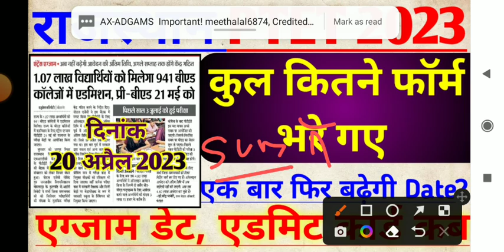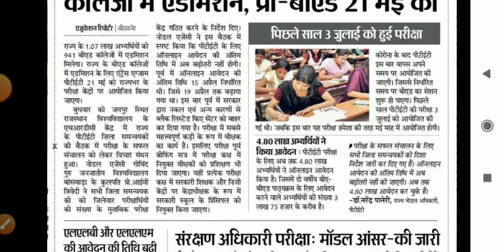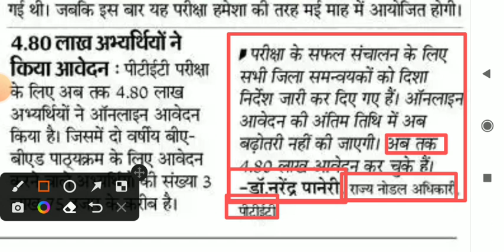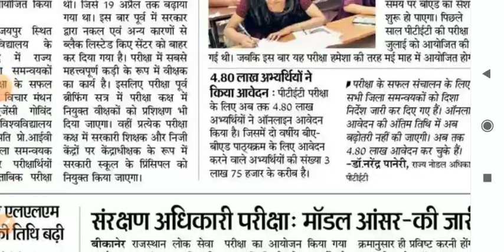PTET me kitne form bhare gaye, PTET 2023 me kitne form bhare gaye, PTET Admit Card Date 2023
Ptet me Kitne Form Bhare Gaye | Ptet Total Form Fill Up 2023 | Ptet Exam Date | Ptet Admit Card 2023

ptet 2023 me kul kitne logo ne aavedan kiya hai,
ptet form kese bhare,
ptet 2 year bed form 2023,
bed me kitne form bhare gaye